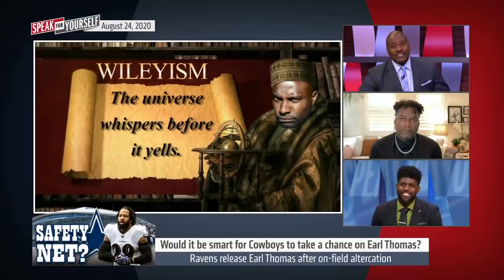Cowboys should not take a chance on Pro Bowl Safety Earl Thomas — Wiley | NFL | SPEAK FOR YOURSELF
LaVar Arrington joins Marcellus Wiley and Emmanuel Acho to discuss if the Dallas Cowboys should consider signing Earl Thomas after he was let go by the Baltimore Ravens for punching another teammate. Hear why Marcellus Wiley believes that this is not a good idea for the Cowboys.